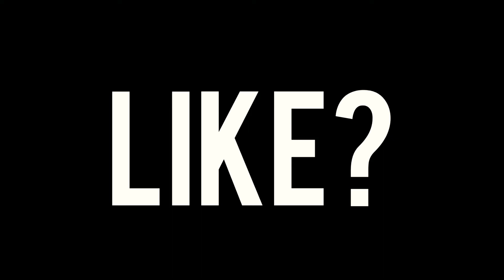perfect shots ! highilhits 👽PROVSK FF👽 J7 PRIME